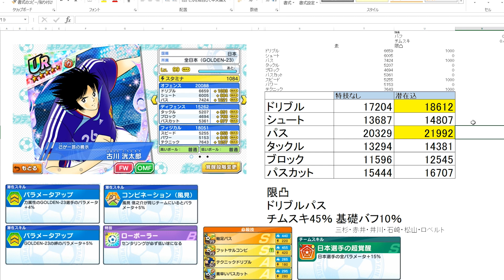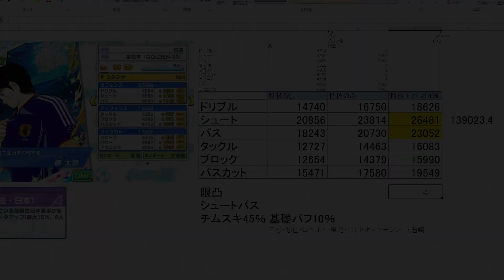【たたかえドリームチーム】黄金世代の498 GOLDEN-23新キャラ能力チェック！技のGOLDEN-23岬はどれくらい強くなる？【CAPTAINTSUBASADREAMTEAM】